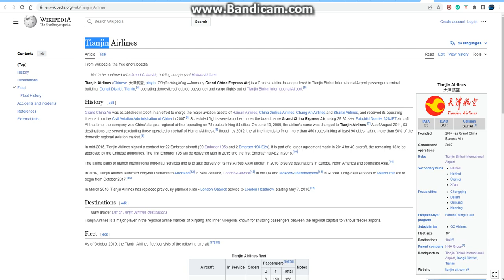Zofia & John Summit x Jaded Look At Tianjin Airlines